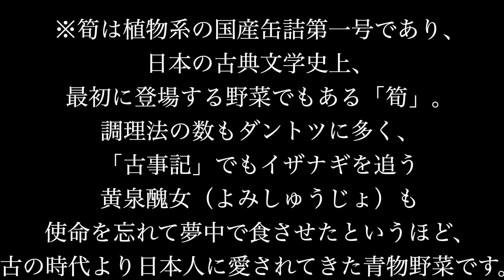楽しい【竹の子掘り】笑有りプロの掘り方見つけ方教えます 春の味覚たけのこに会いにきた 新潟県/This is NIIGATA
去年のたけのこ動画はサブチャンネルだったので今年はメインで

オリジナルTシャツの購入はコチラ